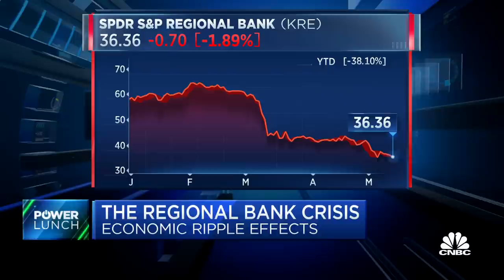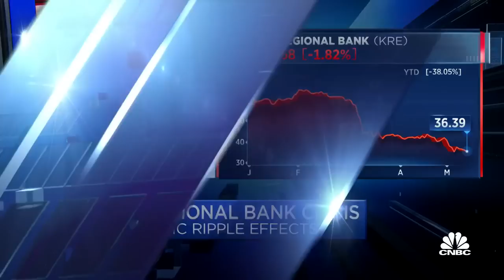PacWest losing Insured deposits would be a huge concern, says Wedbush's David Chiaverini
David Chiaverini, Wedbush bank analyst, joins 'Power Lunch' to discuss big banks and PacWest as the regional bank's shares tumble after weak deposits.